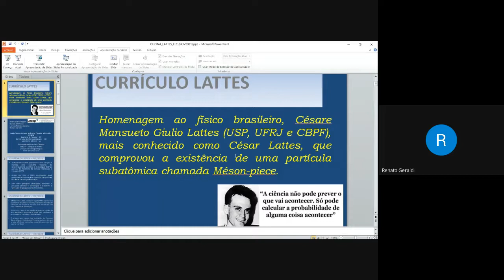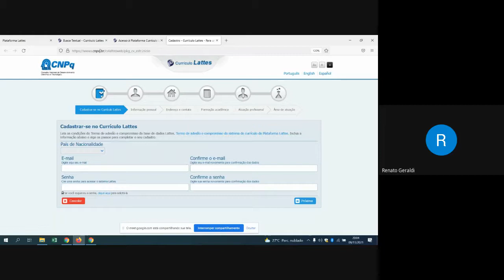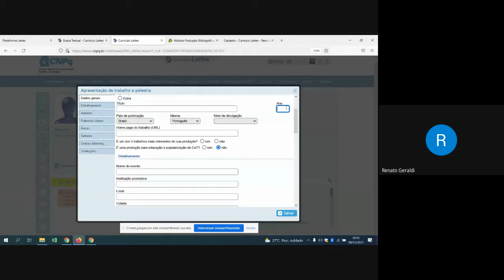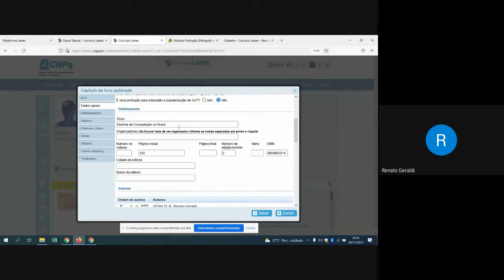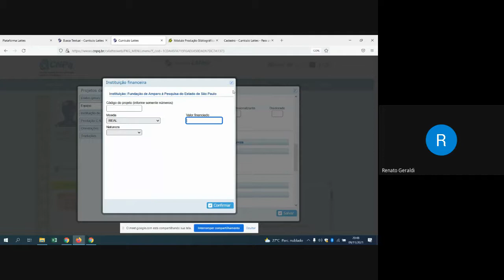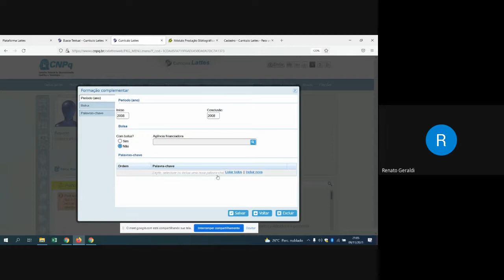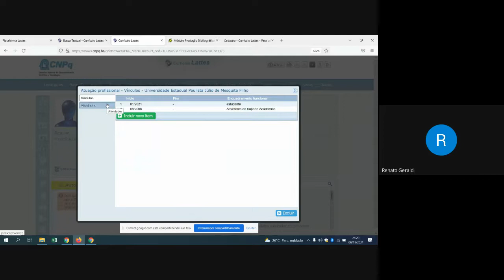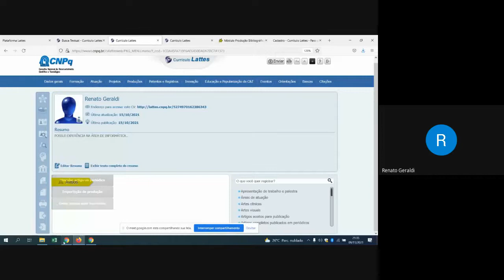XXXIII CIC - FFC/Unesp | Orientações para o preenchimento do Currículo Lattes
No dia 9 de novembro de 2021, a Faculdade de Filosofia e Ciências, da Unesp em Marília, em complemento à programação local do XXXIII Congresso de Iniciação Científica, ofereceu a palestra "Orientações para o preenchimento do Currículo Lattes".

A atividade foi ministrada pelo servidor Renato Geraldi, assessor da Comissão Permanente de Publicações e Currículo Lattes do Escritório de Pesquisa da FFC.